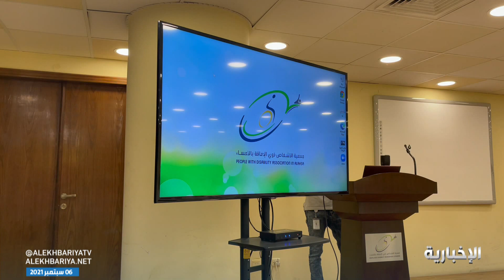ورشة متنقلة لصيانة أجهزة ذوي الإعاقة في